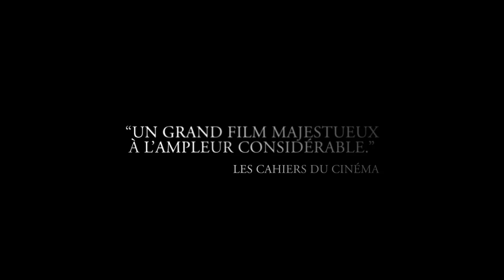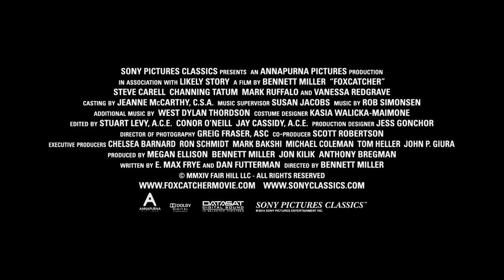Foxcatcher - bande-annonce VF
Bande-annonce de Foxcatcher de Bennett Miller avec Channing Tatum, Steve Carell, Anthony Michael Hall, Mark Ruffalo, Sienna Miller, Vanessa Redgrave, le 21 janvier 2015 au cinéma.

Synopsis : Inspiré d'une histoire vraie, FOXCATCHER raconte l'histoire tragique et fascinante de la relation improbable entre un milliardaire excentrique et deux champions de lutte.
Lorsque le médaillé d'or olympique Mark Schultz (Channing Tatum) est invité par le riche héritier John du Pont (Steve Carell) à emménager dans sa magnifique propriété familiale pour aider à mettre en place un camp d'entraînement haut de gamme, dans l'optique des JO de Séoul de 1988, Schultz saute sur l'occasion : il espère pouvoir concentrer toute son attention sur son entraînement et ne plus souffrir d'être constamment éclipsé par son frère, Dave (Mark Ruffalo). Obnubilé par d'obscurs besoins, du Pont entend bien profiter de son soutien à Schultz et de son opportunité de « coacher » des lutteurs de réputation mondiale pour obtenir -- enfin -- le respect de ses pairs et, surtout, de sa mère qui le juge très durement (Vanessa Redgrave).
Flatté d'être l'objet de tant d'attentions de la part de du Pont, et ébloui par l'opulence de son monde, Mark voit chez son bienfaiteur un père de substitution, dont il recherche constamment l'approbation. S'il se montre d'abord encourageant, du Pont, profondément cyclothymique, change d'attitude et pousse Mark à adopter des habitudes malsaines qui risquent de nuire à son entraînement. Le comportement excentrique du milliardaire et son goût pour la manipulation ne tardent pas à entamer la confiance en soi du sportif, déjà fragile. Entretemps, du Pont s'intéresse de plus en plus à Dave, qui dégage une assurance dont manquent lui et Mark, et il est bien conscient qu'il s'agit d'une qualité que même sa fortune ne saurait acheter.
Entre la paranoïa croissante de du Pont et son éloignement des deux frères, les trois hommes semblent se précipiter vers une fin tragique que personne n'aurait pu prévoir...